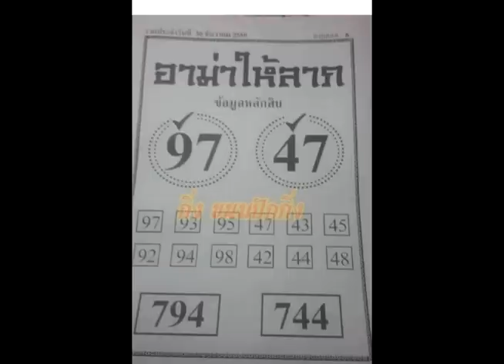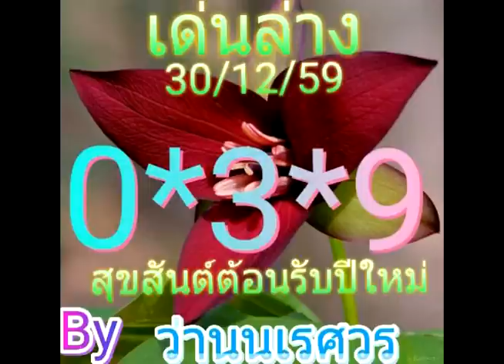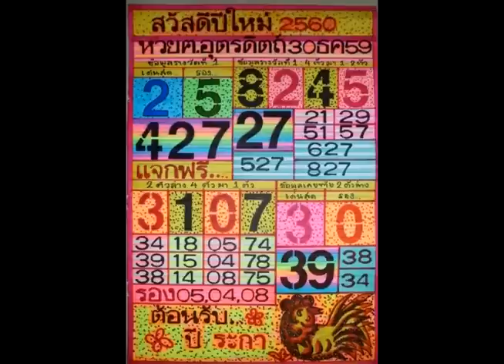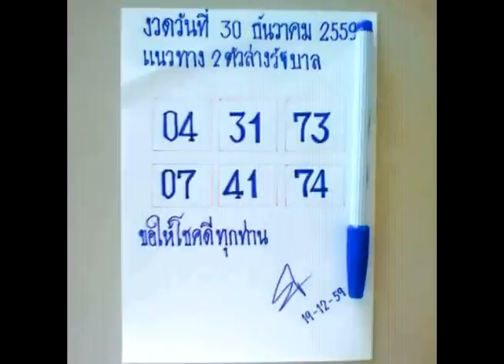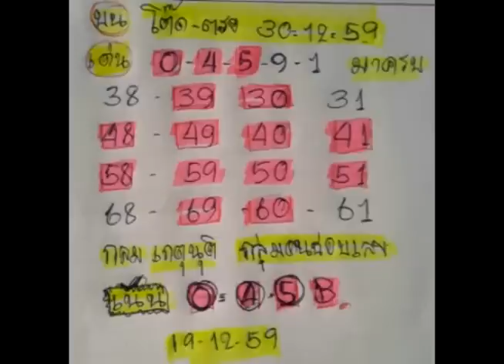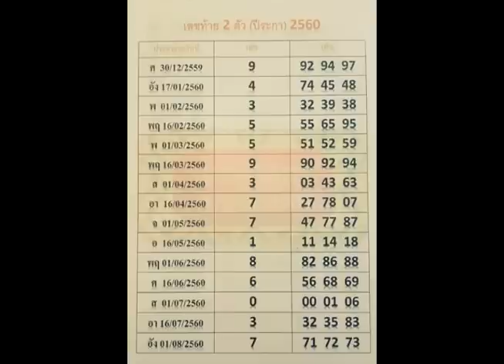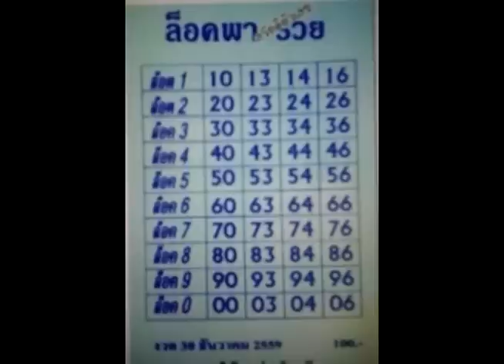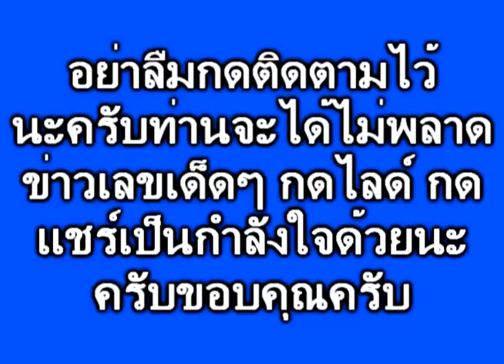งวด 30/12/59 รวยอีกแล้ว พญาเต่างอยให้โชค มากับสุดยอดเลขเด็ดๆๆ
วิดีโอ พญาเต่างอย ลงยูทูปเมื่อวันที่ 13 ธันวาคม59 ครับ ของแท้ ลงก่อนว้นหวยออกครับ